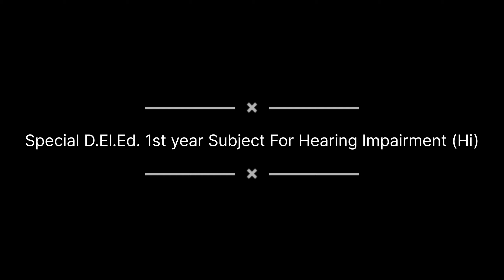special d.el.ed.1st year hi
special d.el.ed.1st year hi subject details